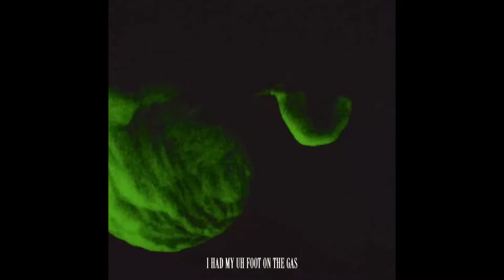(FREE) ICYTWAT Type Beat ''Taliban''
icytwat type beat ''Taliban''

Purchase (Buy 2 Tracks, Get 1 Free)

(Bpm 135 A# min)

Free For Non Profit Only Credit (Prod. Nabi00 x MJL)